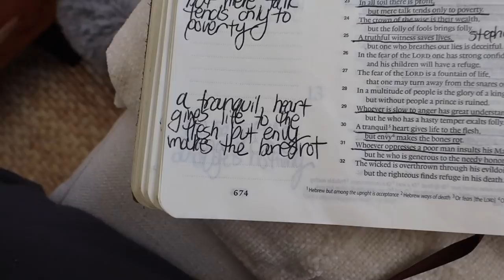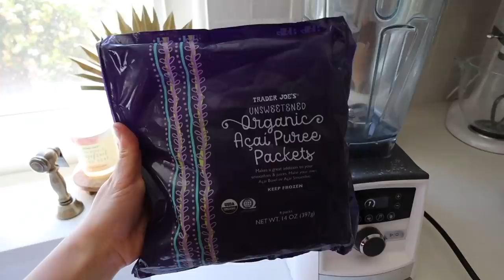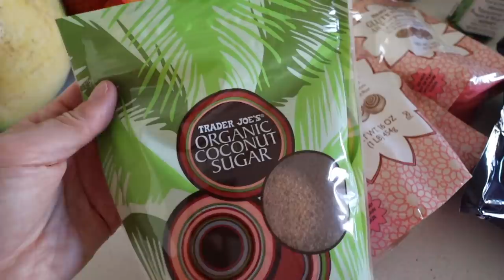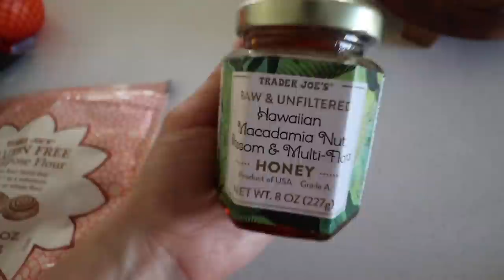DAY IN THE LIFE | healthy morning habits, nourishing drinks, farmers market, baking, at home-workout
day in the life! what I eat in a day, healthy recipes, grocery hauls + all the nutrition chats! enjoy! 🌴 xx Cambria ⋒ Wellness Guide!

*Price is currently on pre-pre sale 167 ➡ 197 ➡ 257 to snag the discount and I'll see you in there!

TIMESTAMPS
00:00 morning habits: breakfast, coffee, clean with me & daily bread ☕️
1:00 at home workout ✨
1:31 post workout smoothie & supplements
2:42 farmers market & grocery shop with me
3:01 tea time! my fav spring drink 🌺
3:52 mini nutrition chat
5:49 farmers market haul!
9:08 late afternoon nourishmet & Trader Joes run!
12:22 bake with me! blueberry muffins recipe here: * swapped out buttermilk for raw milk + vinegar & cane sugar for coconut sugar
13:52 update about life, finding harmony in busy seasons, Jesus, book writing & giveaway! 🥰

links for products in this video:

+ cute creamer
+ floral glass tumbler
+ electric kettle
+ egg crate
+ baking mini speckled bowl
+ daisy colander

+ bee pollen *mine is out of stock :( but this one is from iHerb and it's great too!!

+ collagen (coffee + adrenal cocktail)

+ butterfly açaí collagen (smoothie) *CAMBRIA20 will get you almost $8 off!

+ Wood Bowls
+ Ribbed drinking glasses

supplements

* code CAMBRIA15 will get you $ off at Cymbiotika checkout

wearing
+ floral dress